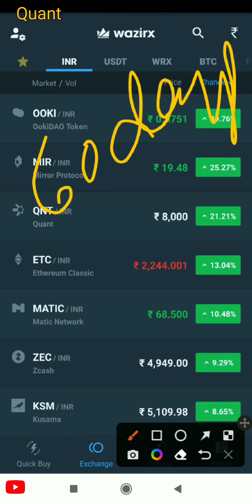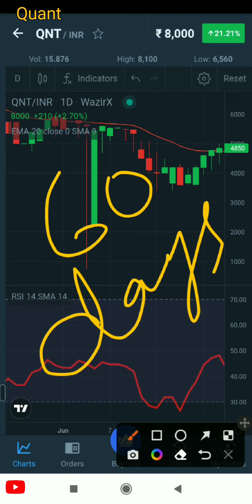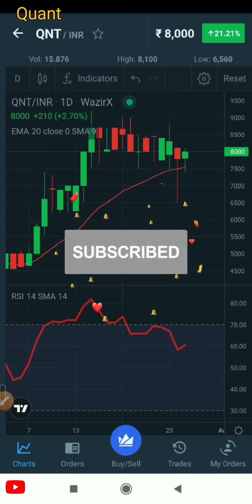8 गुणा पैसा मात्र कुछ दिनों में / Quant Token ने किया invester का पैसा 8 गुणा / Quant token update